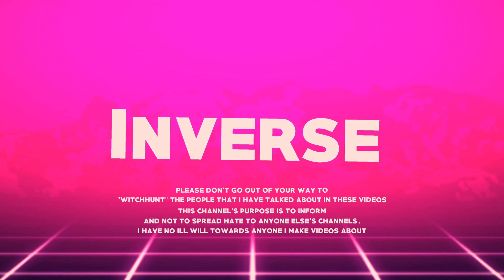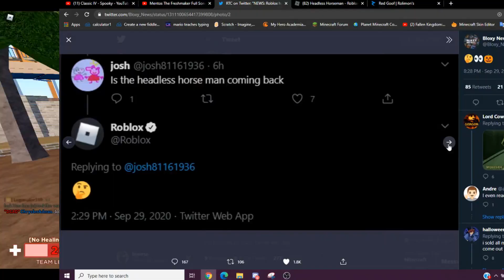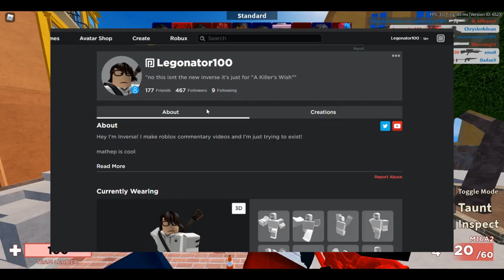The Headless Horseman is coming back?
lets hope roblox wont screw this up and trick us